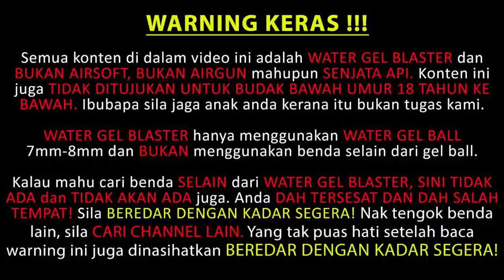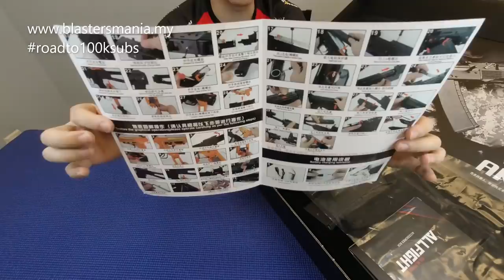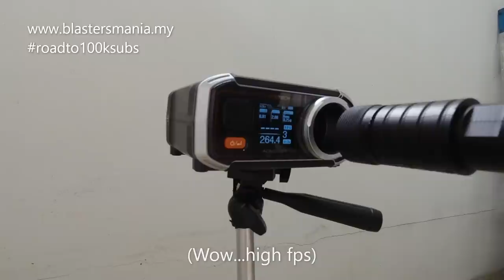EP282 - RX AK102 (Unboxing, Review and FPS Testing)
After the successful of the RX AKM, now Ren Xiang come with another AK model which is the RX AK102.

With good body finishing, good blow back and high fps, it a model that you should collect.

See more detail on the video and if this video hit 1,000 LIKE on or before 3-1-2021, i will launch a Give Away for this model. Make sure to Like this video and comment "NAK" below the comment section.